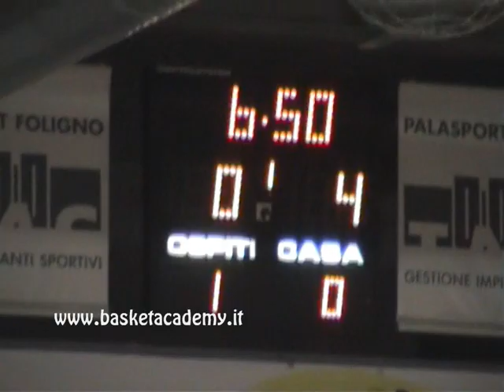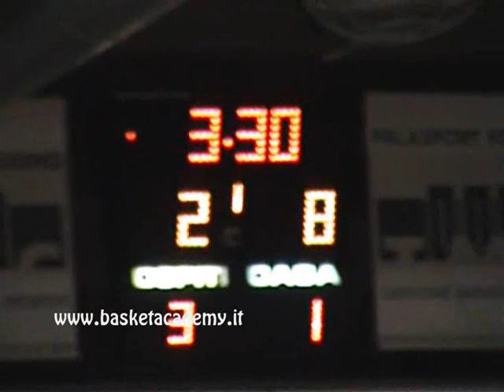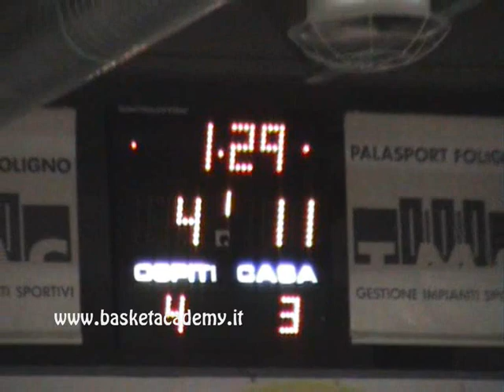u17/ecc final four anteprima sem perugia - foligno